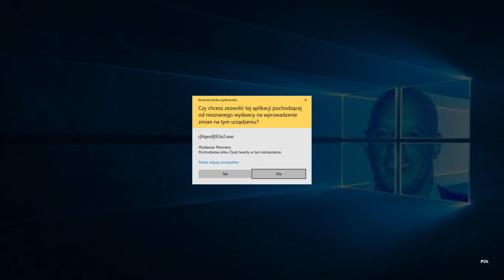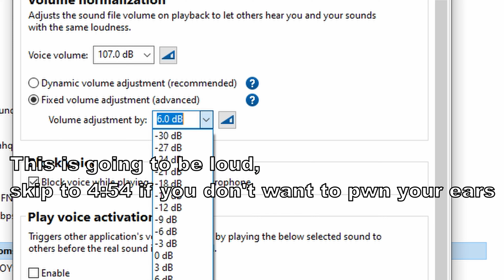TF2 Lmaobox pwning n00bs with anti kick ft. Mad? (PATCHED)